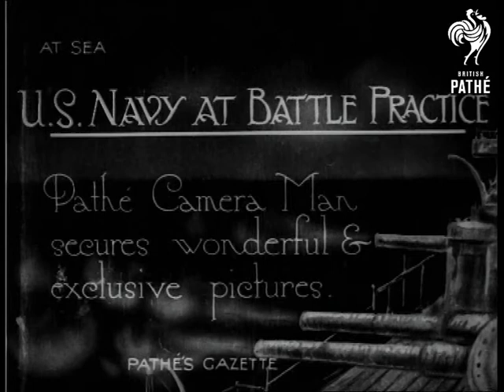U.S. Us Navy At Battle Practice (1920)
At Sea.

Intertitle: "U.S. NAVY AT BATTLE PRACTICE.  Pathe Camera Man secures wonderful and exclusive pictures".

Aerial top shot of a battleship.  A bi-plane takes off from the run way on the deck of the ship, panning shot follows the aeroplane.  L/S of the battleship, taken from sea level, as it fires its guns - an enormous cloud of black smoke billows out.  M/S of an explosion out at sea - mines exploding?  Various L/Ss, from different angles, of the guns being fired and explosions seen out at sea.  L/S of a barrage balloon anchored to the bow of the ship (it is probable that the aerial shots were taken from the balloon).  More great aerial shots of the battleship, good view of the guns.
 FILM ID:210.2